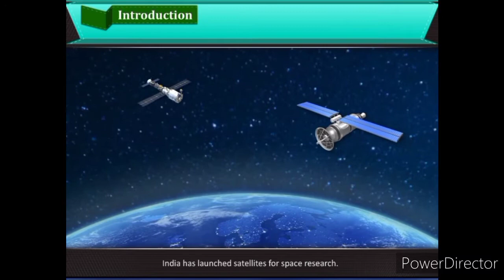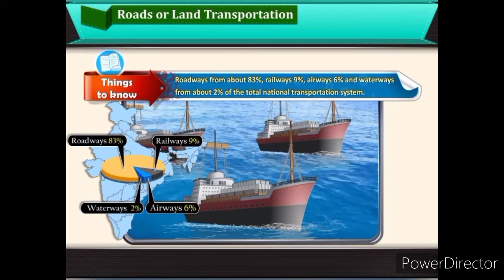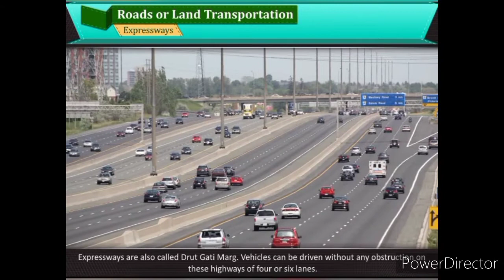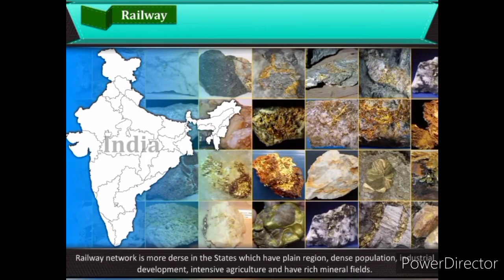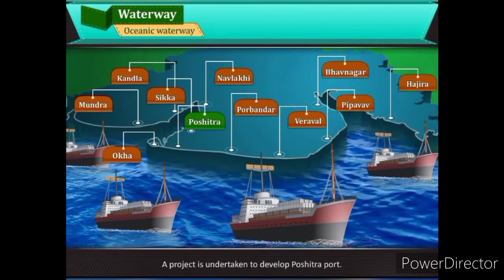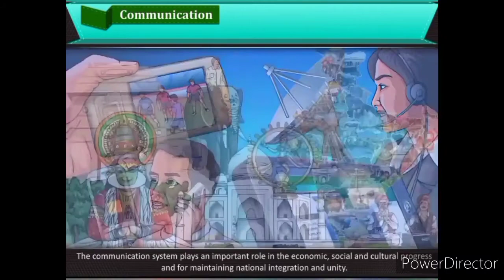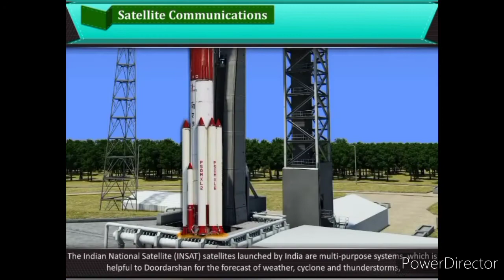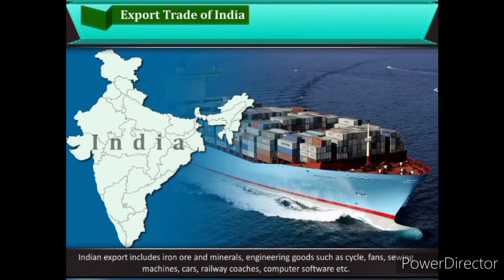Class 10 Social Science Chapter 14 Transportation, Communication and Trade